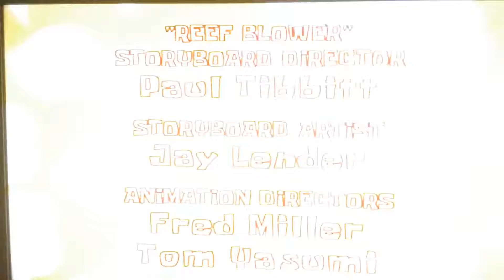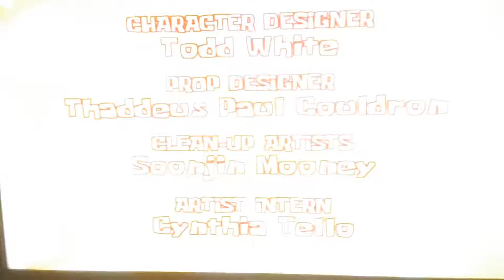April 6, 2022(4)